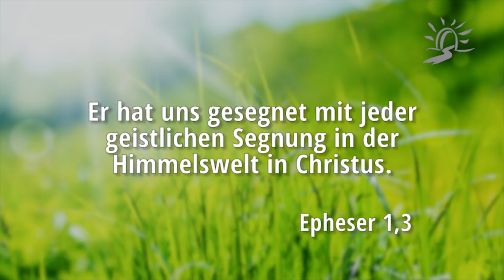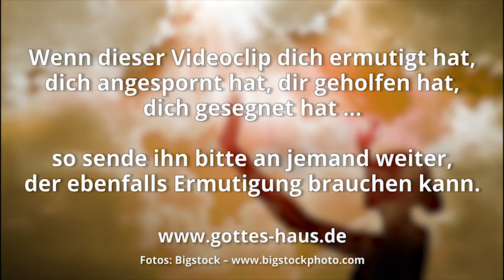Zum Segen berufen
Gehörst du zu den Menschen, die sich fragen, wozu Gott sie eigentlich berufen hat? Was soll ich für den Herrn mit meinem Leben tun? Und vielleicht denkst du dabei an einen großen Dienst, eine große Aufgabe, etwas Besonderes und Einzigartiges. Und es stimmt. Es gibt etwas Einzigartiges für dich – nämlich etwas, was nur du tun kannst.

Gott will, dass du zum Segen für andere Menschen wirst. Dein Leben ist gesetzt als ein Segen Gottes für die Welt, die um dich herum ist. Dieser Gedanke zieht sich durch die ganze Bibel. Schon im ersten Buch des Alten Testamentes können wir das im Leben von Abraham erkennen und dieser Bericht hat Gültigkeit bis heute. Gott sagte zu Abraham:

Und ich will dich segnen, und ich will deinen Namen groß machen, und du sollst ein Segen sein.
1.Mose 12,2

In den Sprüchen lesen wir, welchen Einfluss wir als Kinder Gottes auf unsere Stadt haben – und das gilt auch für dich:

Durch den Segen der Aufrichtigen steigt eine Stadt auf.
Oder in einer anderen Übersetzung:
Durch den Segen der Aufrichtigen wird eine Stadt erhoben
Sprüche 11,11

Eine der schönsten Verheißungen zum Thema Segen finden wir im Epheserbrief:

Gepriesen sei der Gott und Vater unseres Herrn Jesus Christus. Er hat uns gesegnet mit jeder geistlichen Segnung in der Himmelswelt in Christus.
Epheser 1,3

Schau dich um: du siehst eine Welt, die dich braucht und das, was Gott in dein Leben als Segen hineingelegt hat. Du bist ein echtes Geschenk Gottes an diese Welt. Nimm diese Berufung ernst.

Wer segensreich sät, wird auch segensreich ernten.
2. Korinther 9,6